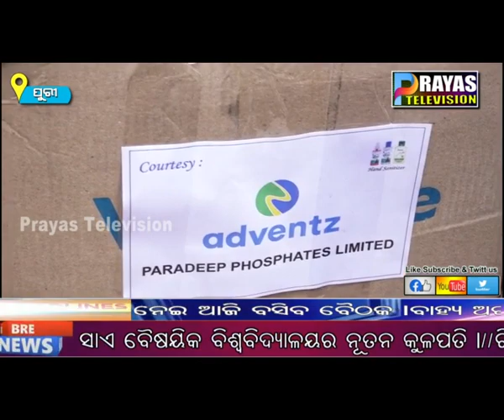ମହାପ୍ରଭୁଙ୍କ ଠାରେ ଓଷ ଲାଗି ହେବାର ବିଧିବିଧାନ